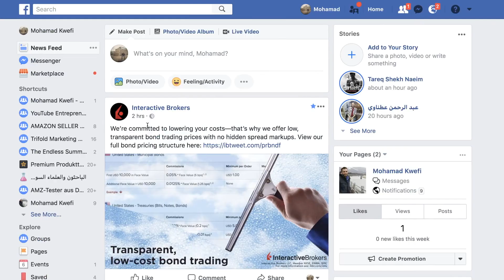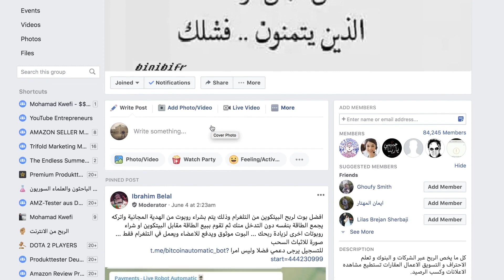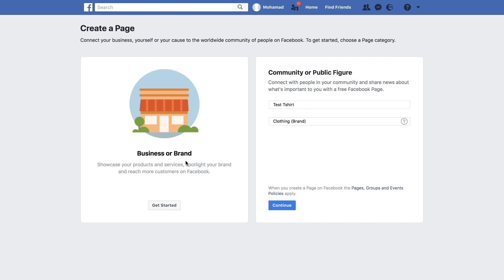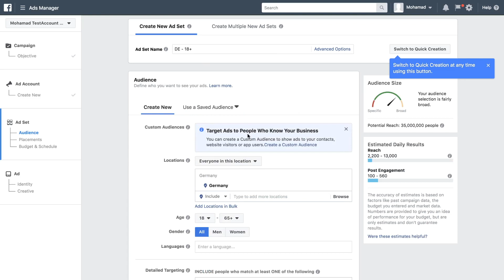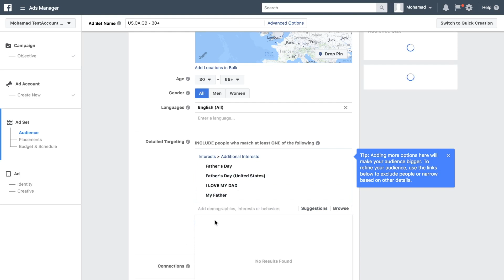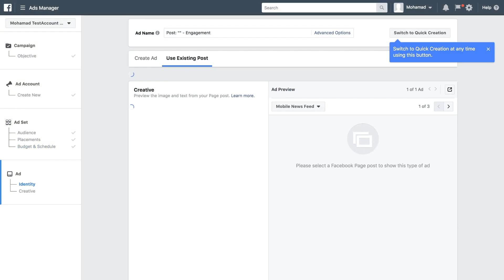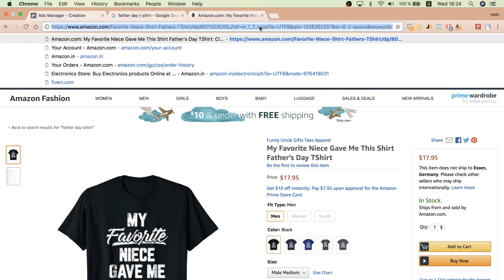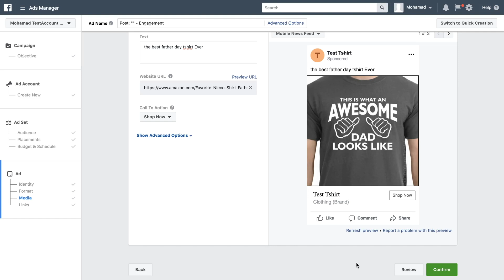Marketing a Merch By Amazon Design - الدرس 5: كيفية تسويق لتصميم ميرش باي امازون بطريقتن "مجانا"